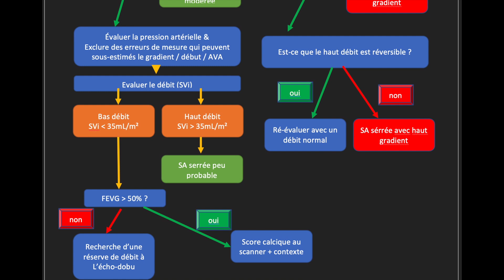Sténose aortique - Docteur Synapse